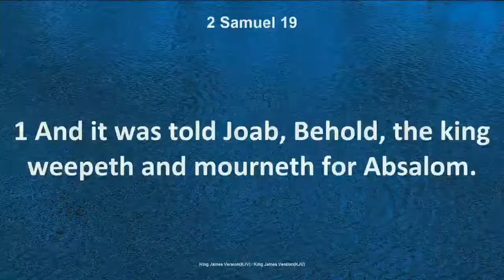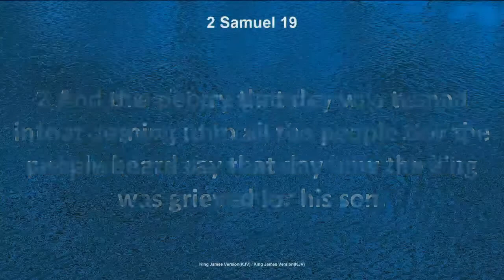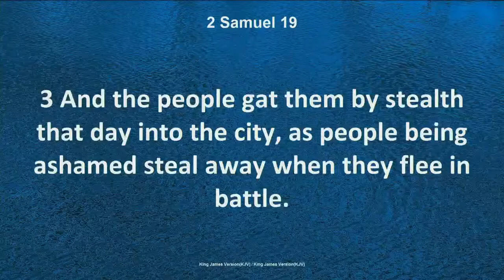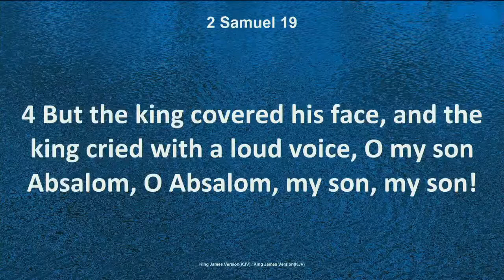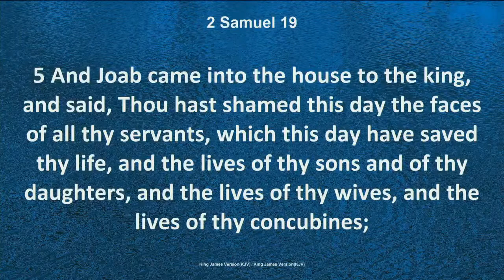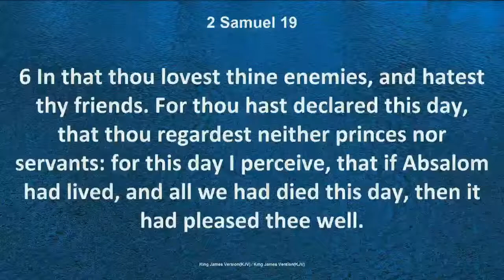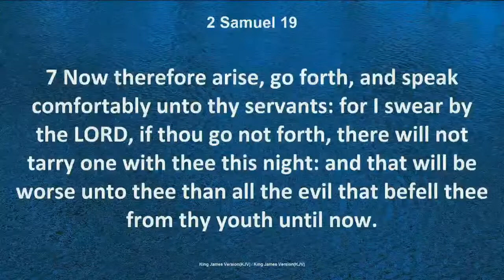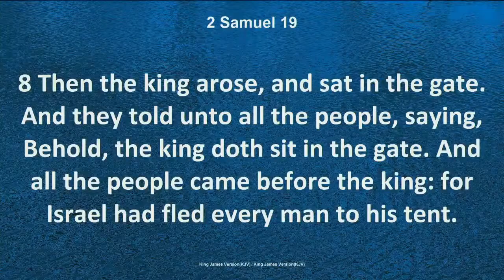How To Get Over it II